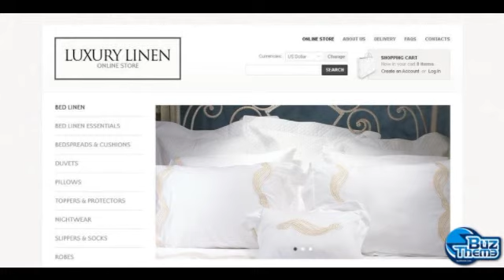Download Luxury Linen VirtueMart Template by Hermes TM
VirtueMart Engine:
 2.0.12

VirtueMart Compatibility:
 2.0.12

Joomla! Engine:
 2.5.7

Joomla! Compatibility:
 2.5.7